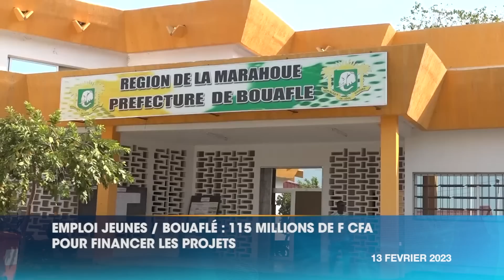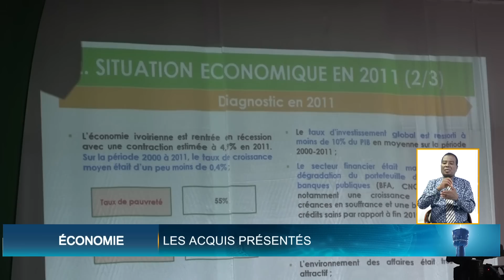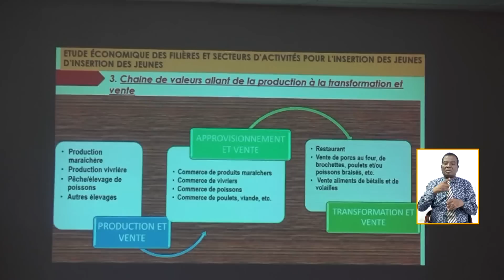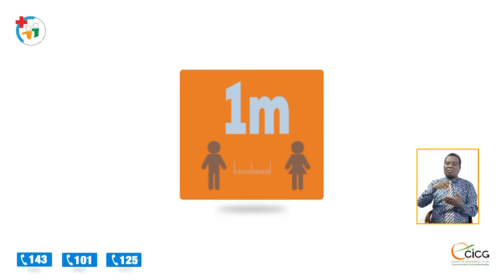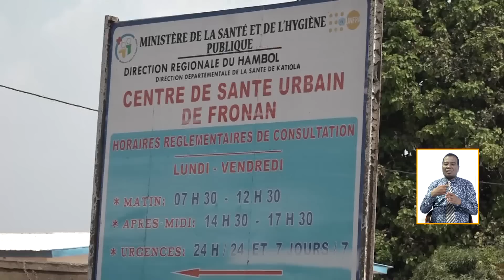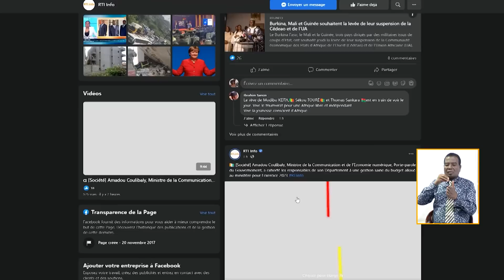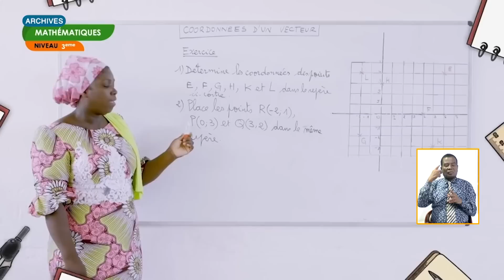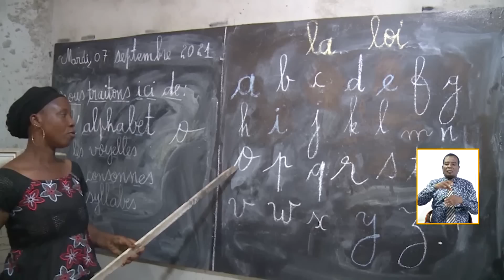Le 13 Heures de RTI 1 du 13 février 2023 par Juliette Weah